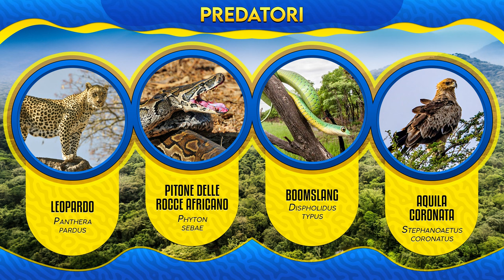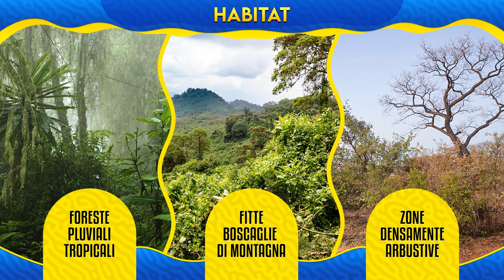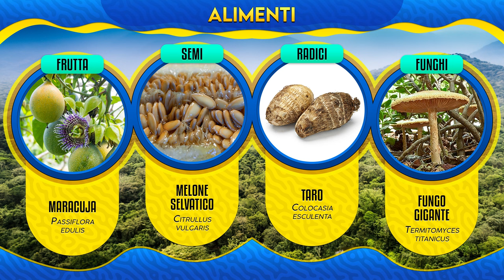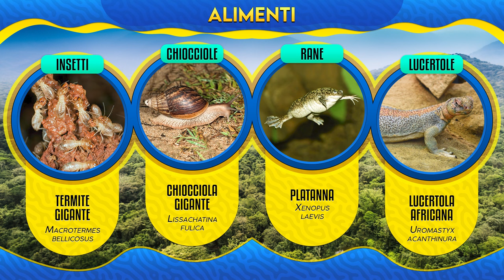Il Mandrillo: un albero ogni notte ► Puntata 149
Il Mandrillo è una scimmia incompresa. Un po’ tutte le scimmie sono spesso ridicolizzate come una buffa copia di noi stessi. Quando un animale entra nei modi di dire del linguaggio umano, immancabilmente diventa una falsa verità, che può esprimere derisione o disprezzo. Così la parola Mandrillo si trasforma in un epiteto offensivo o grottesco rivolto alle persone. E la conoscenza di questo animale si distorce in una sorta di macchietta. Se poi è tenuto lontano dalla sua foresta, dalla sua vita felice, piena di piccole abitudini, di gioie, di libertà e di fatti reali, considerandolo anche una brutta creatura, trasformiamo una specie affascinante in un misero essere infelice.

00:00 Introduzione al Mandrillo
00:44 Panoramica generale sul Mandrillo
00:55 Confronto sottordini
01:21 Mandrillo e sue caratteristiche
02:48 Predatori del Mandrillo
03:41 Curiosità sul Mandrillo
04:21 Area di presenza del Mandrillo
04:45 Struttura sociale del Mandrillo
05:06 Habitat del Mandrillo
05:48 Accoppiamento e cuccioli del Mandrillo
07:03 Comportamenti del Mandrillo
07:58 Alimenti del Mandrillo
09:13 Drillo

FOTO:
iStock, Alamy, Flickr, Getty images, Pinterest
Bushmit – Mandrillo - Wikiseal - Opera propria - WIKIPEDIA
Detarium microcarpum - Marco Schmidt – WIKIMEDIA
Phaulopsis imbricata - JMK — Travail personnel – WIKIPEDIA
Mandrillus leucophaeus – Dotun55 - WIKIPEDIA
Mandrillus leucophaeus – Bernard DUPONT dalla Francia - WIKIPEDIA